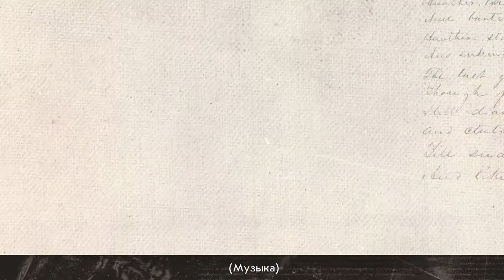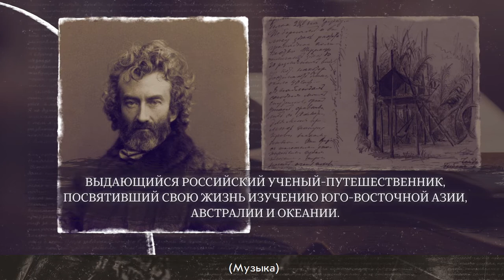Кто для меня Миклухо-Маклай?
О том,  зачем и как важно сохранять память о Н.Н. Миклухо-Маклае  говорят:
00:03 – Александр Массов. Заведующий кафедрой истории и культурологии СПбГМТУ.
01:56​ – Андрей Головнев. Директор Музея антропологии и этнографии имени Петра Великого (Кунсткамера) РАН.
02:57 – Наталья Арсеньева. Директор краеведческого музея им. Н.Н. Миклухо-Маклая, г. Окуловка.
03:20​ – Андрей Головнев. Директор Музея антропологии и этнографии имени Петра Великого (Кунсткамера) РАН.
 04:29 – Людмила Мардер. Директор Второй Санкт-Петербургской Гимназии.
05:28​ – Кирилл Чистяков. Вице-президент Русского географического общества.
06:04​ – Александр Панычев. Ректор Петербургского государственного университета путей сообщения Императора Александра I.
06:48​ – Александр Массов. Заведующий кафедрой истории и культурологии СПбГМТУ Андрей Головнев. Директор Музея антропологии и этнографии имени Петра Великого (Кунсткамера) РАН.
07:44​ – Владимир Литвиненко. Ректор Санкт-Петербургского горного университета.